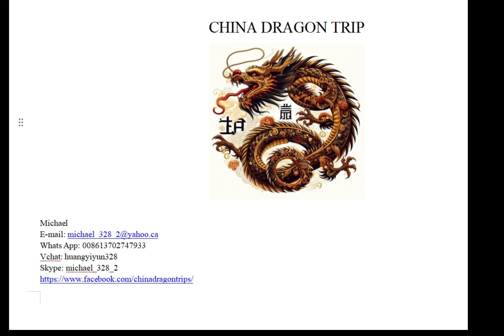Tours with locals in Dunhuang, private tour guides